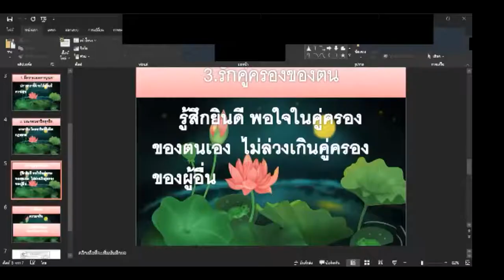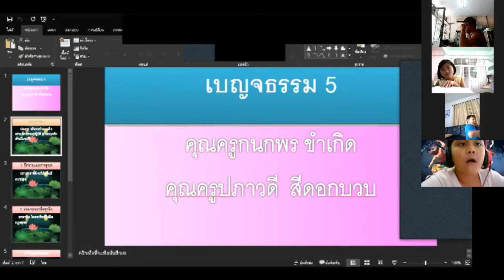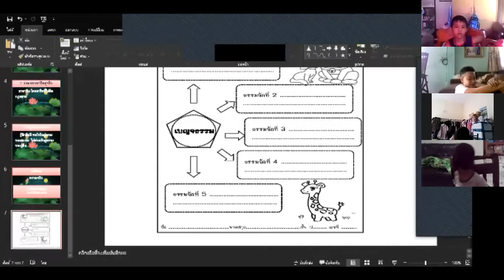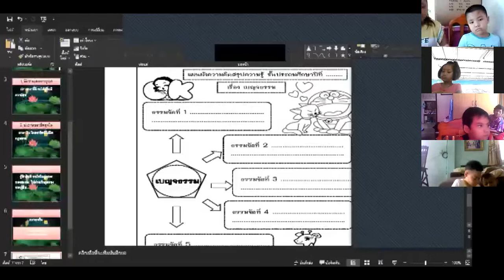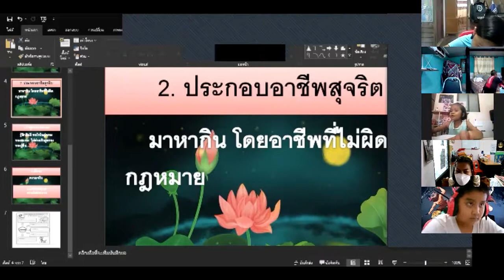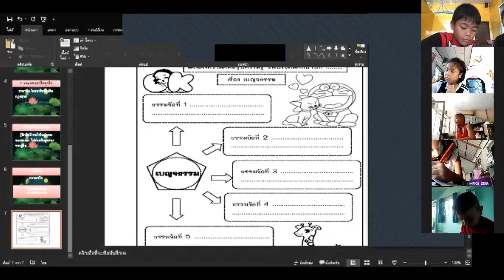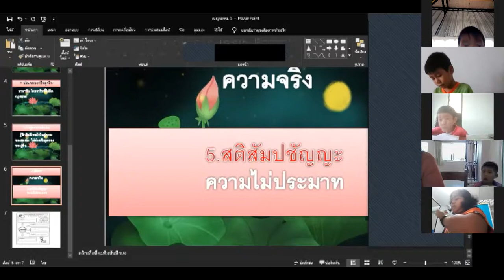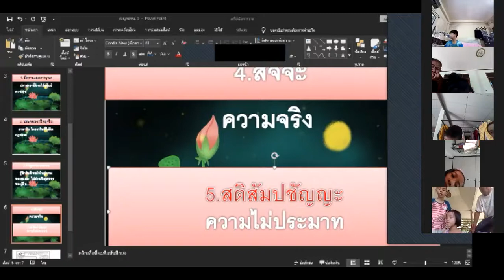วิชาสังคม ครูกุ้ง 1 3 5